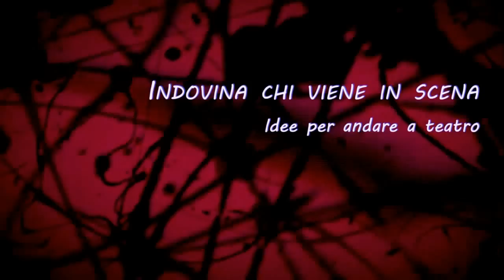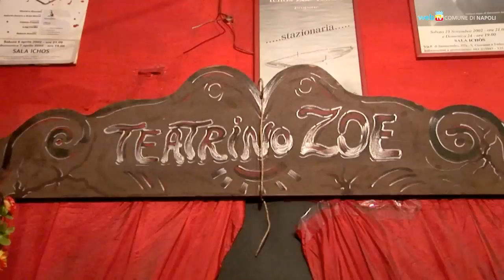Indovina chi viene in scena - 18 gen 2013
Idee per il teatro a Napoli e dintorni (dal 18 al 20 gennaio).